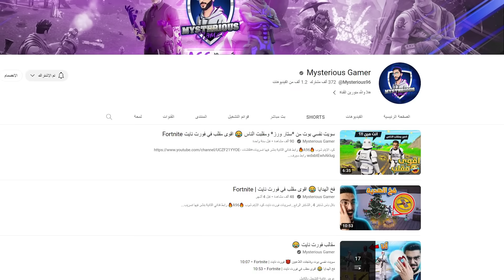سويت نفسي بوت ستار وارز 😂 أقوى مقلب في فورت نايت#2 Fortnite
باتل باس سيزون 2 , الشابتر الرابع , دك الارض
كود الايتم شوب 🔥A66🔥

أو عن طريق الانستغرام

اللهم صلي على اشرف الخلق سيدنا محمد

هجوم العمالقة جزء 5
مهمات حفظة العهد ، مهمات التناغم ، مهمات النعيم ، قصة جينو ، قصة الفاونديشن ، قصة السبعة ، نهاية فورتنايت ، تسريبات فورت نايت ،
فورت نايت التحديث الجديد,تسريب,تسريبات,فورت نايت بث مباشر,فورتنايت,فورت نايت السيزون الجديد,اوسمز,ردة فعل,ميثك,بندريتا,ابو فلة,مقالب,اسرار
فورت نايت بث , فورت نايت قلتش , فورت نايت تسريب , فورت نايت السلاح الجديد
فورت نايت التحديث الجديد , فورت نايت تحديات الاسبوع , فورت نايت السيزن الخامس
فورت نايت الحزمة الجديدة , فورت نايت ايتم شوب اليوم , فورت نايت بنت الطيارة
 فورت نايت سكن بنت الزومبي , فورت نايت تسريبات , فورت نايت رقصات وسكنات
فورت نايت ايم بوت فورت نايت الباتل باس , فورت نايت اخبار , فورت نايت سوني فايف
 فورت نايت طقطقة , فورت نايت ردة فعل , فورت نايت بث مباشر , فورت نايت فيبوكس
فورت نايت حسابات نادرة , فورت نايت نصائح , فورت نايت ابل وايبيك قيمز فورت نايت تحدي
 فورت نايت هكر , فورت نايت الايتم شوب , فورت نايت جوائز مجانية فورت نايت مجانا
فورت نايت هاك , فورت نايت الرقصة الهندية فورت نايت الشابتر الثاني فورت نايت الهالوين
فورت نايت حدث , فورت نايت الباتل باس كامل , فورت نايت سكن , فورت نايت بيكاكس
فورت نايت حزمة نينتندو سويتش , فورت نايت سكنات الهالوين , فورت نايت الكرسمس
فورت نايت بطولة , فورت نايت سكن مجاني , فورت نايت جوائز مجانية للجميع
فورت نايت ارينا , فورت نايت سولو , فورت نايت الشابتر 3 سيزن 1
فورت نايت حزمة 5 دولار , فورت نايت سكواد , فورت نايت كريتف
فورت نايت سبايدر مان ,  فورت نايت جوال , فورت نايت سوني 5
فورت نايت اكس بي , فورت نايت لفل  , فورت نايت قصة
التحديث الجديد فورتنايت
الشابتر 3
تحديث السيزون الجديد
تحديث فورتنايت
رجوع تلتد الشابتر 3
رجعت تلتد للماب
الاعصار في فورتنايت
البرق في فورتنايت